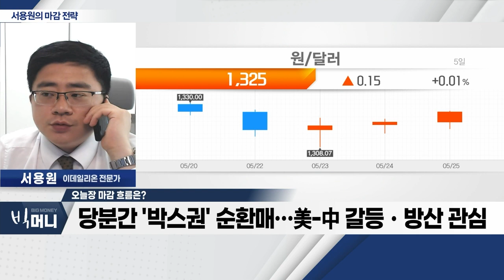당분간 '박스권' 순환매… 美-中 갈등ㆍ방산 관심_서용원 마감 전략 (20230525)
- 코스피 전고점 2,570p 전후 차익실현 출회
- 한국은행 금리동결… 성장률 0.2% 하향 조정
- 당분간 '박스권' 순환매… 美-中 갈등ㆍ방산 관심